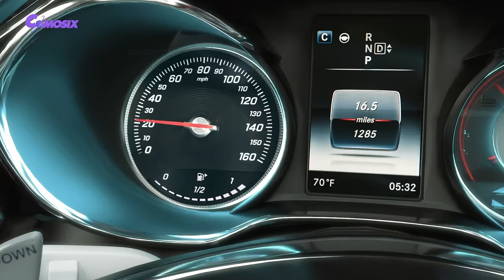Transformers: Optimus Prime vs Buffalo Head Finnal Battle [4K] - 23rd Century Future Technology VFX